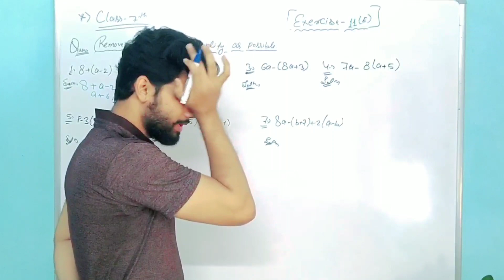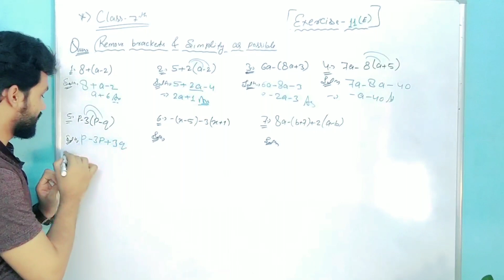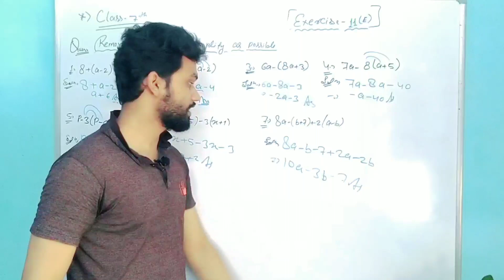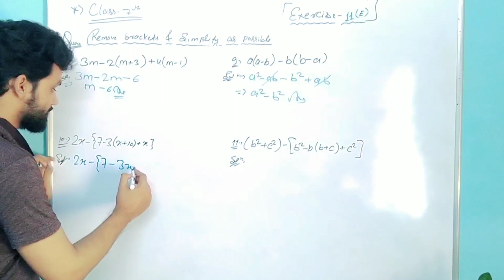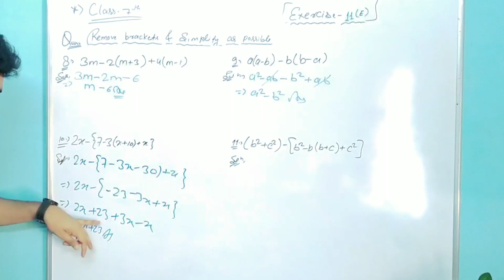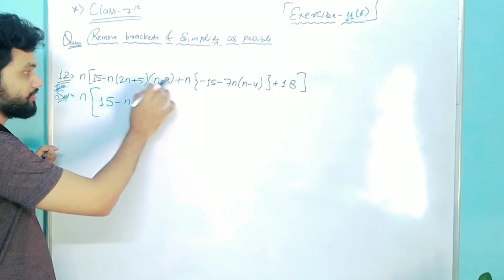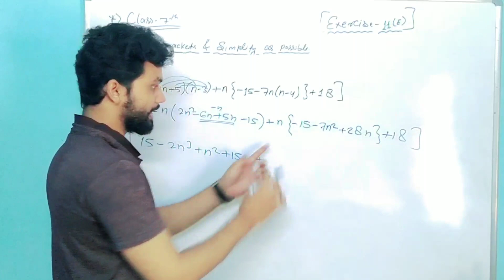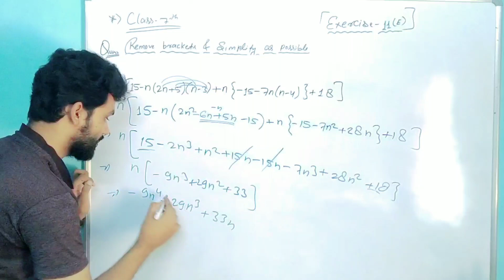Algebraic expressions Exercise-11 (E) Complete solutions for Class 7th ICSE Board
Today we are going to talk about Algebraic expressions Exercise-11 (E),
Algebraic expressions Chapter in Hindi,
Exercise 11 (E) Algebraic expressions complete solution..

S. Chand Books Solutions
O.P Malhotra, S.K Gupta, Anubhuti Gangal
class 7th icse s. chand maths solutions

Here is a Complete package of Algebraic expressions:-

Maths,
Maths 7th,
7th Maths lectures,
Maths 7th ICSE,
online Maths lectures,
7th Maths,
ICSE,
teachingbharat Maths,
one to one tutions,
best 7th Maths ICSE video lectures,
Operations On Sets And Venn Diagram,
icse class 7 algebra,
algebraic expressions,
icse maths 7th,
Algebra,
Maths homework,
Maths for kids,
maths tricks,
Algebraic expressions,
Algebra basics,
Algebra tricks,
algebraic expressions class 7,
Algebraic formulas,